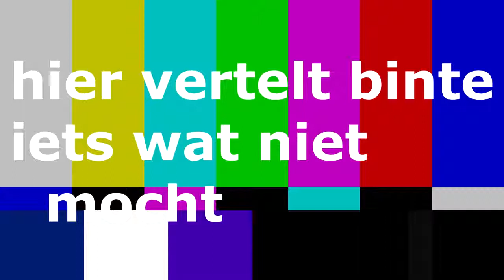Give-Away aankondiging !!!!!!!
Welkom bij DusGamingHD
hier word dagelijks de nieuwste en leukste gameplay geupload .

Extra informatie
Ook DusGamingHD gebruikt social media. Wil jij up to date blijven van alles dat wij doen? Volg ons dan!

Ook livestreamen we op Twitch! Onze

Over DusGamingHD

Jullie kunnen hier dagelijks de leukste gameplays
verwachten van de gezelligste crew ooit!
We gaan verschillende soorten games spelen en jullie mogen ook natuurlijk verzinnen wat voor Games/spellen we gaan spelen! De games waarvan je in ieder geval gameplay van kan verwachten: Minecraft, Sim city 5 , GTA san andreas ,GTA 5 Battelfield 3 , rollercoaster tycoon 3 , burnout , need for speed en nog veel meer games.

Alle video's op dusgamingHD worden opgenomen in het Nederlands (Dutch) en zijn van hoge kwaliteit (720p & 1080p). Ook filmen wij op verschillende gaming events.